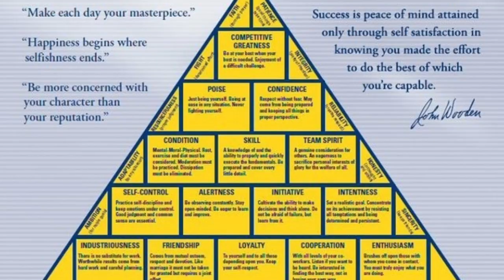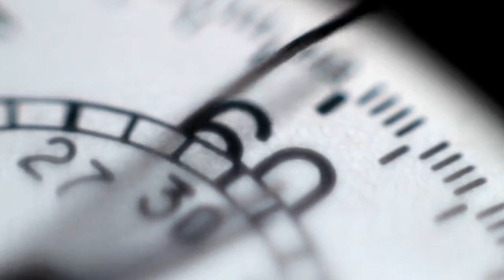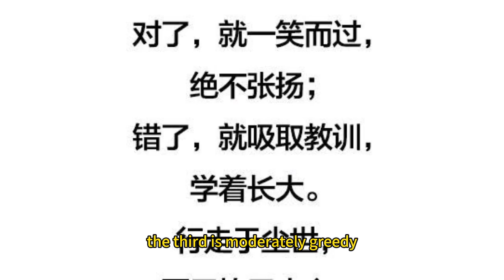no money and no connections, he kept in mind three points and turned over sooner or later